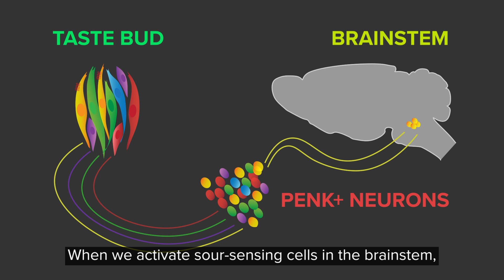Curious Minds: How Do We Taste Sour?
Scientists have long know that sourness is a warning: from the tartness of unripe fruit to the repulsiveness of curdled milk. But how the tongue and brain work together to tell us that certain things are sour has been a mystery. Postdoctoral Research Scientist Jin Zhang, PhD, recently revealed the cells that make sour taste possible and showed that these cells are distinct from those involved in sweet, bitter, salty and umami tastes.

Her research at Columbia’s Zuckerman Institute, done in the lab of Charles Zuker, PhD, was published recently in the journal Cell.

This video is part of Curious Minds, a video series highlighting students and early-career scientists at Columbia's Zuckerman Institute.

Footage of babies courtesy of April Maciborka and David Wile